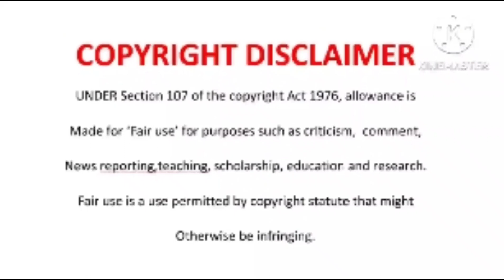Don Design is finally innocent Allergedly